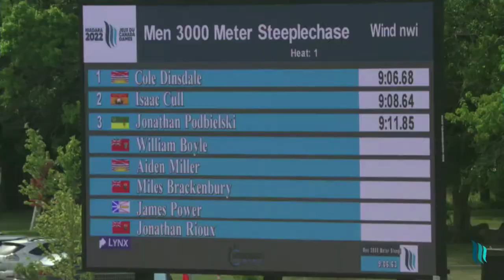British Columbia’s Cole Dinsdale wins men’s 3000m steeplechase gold at 2022 Canada Summer Games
Dinsdale finished with a time of 9:06.68 to capture top honours.